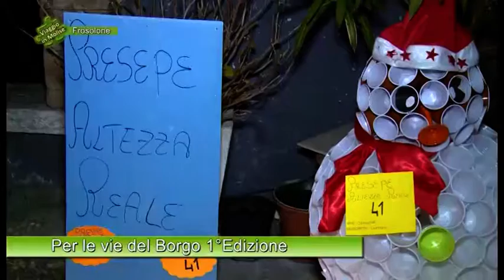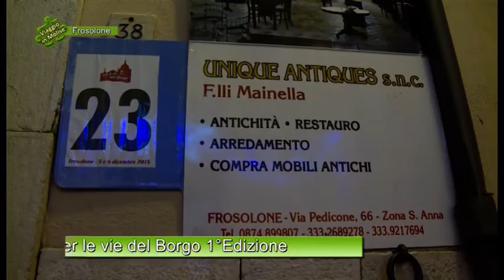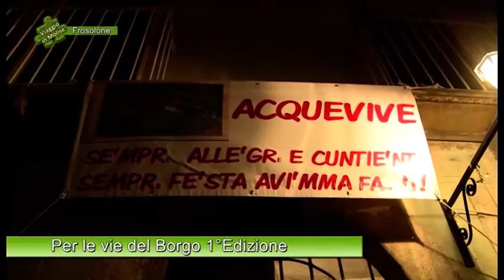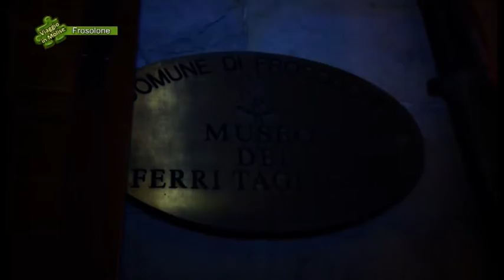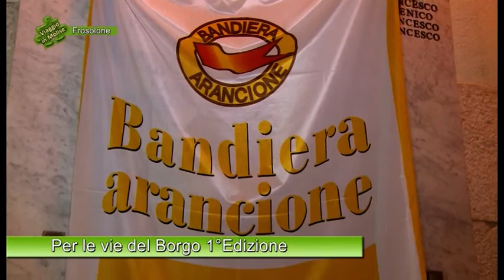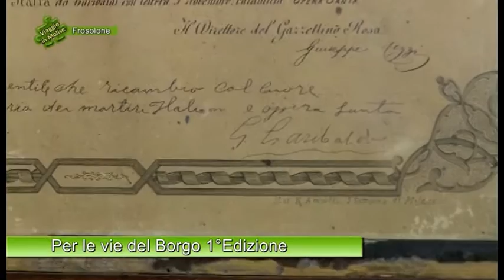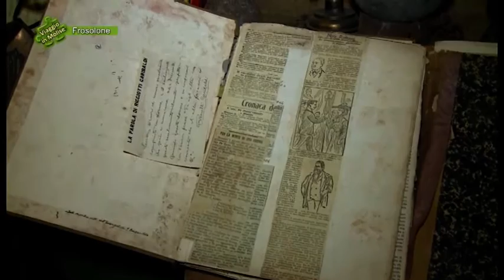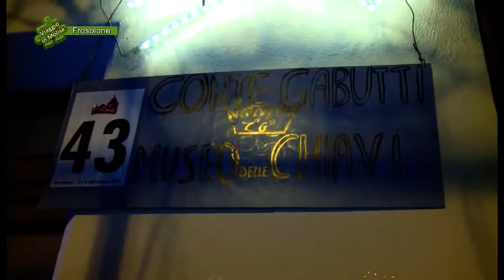Per le vie del Borgo 07 Frosolone Viaggio in Molise puntata 3449 Telemolise